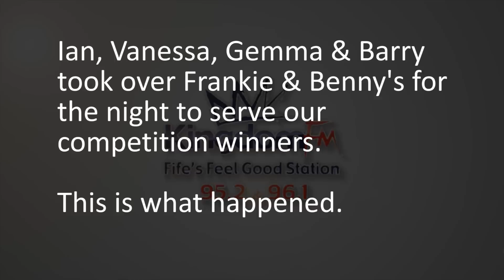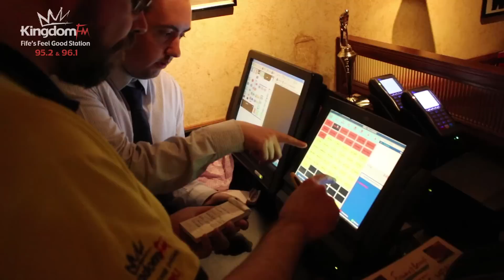Kingdom FM Takeover Frankie & Benny's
The Kingdom FM team takeover Frankie & Benny's for the evening to serve the prize winners from the Total Request Weekend. Vanessa Motion, Ian Gilmour, Barry Snedden and Gemma McLean all took to the tables to ensure the prize winners got their dinner.